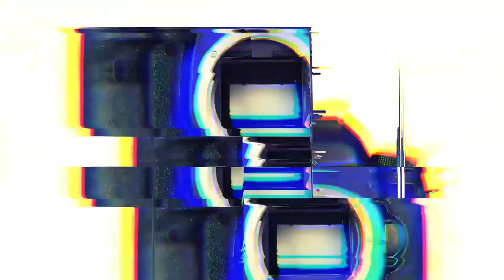Photographer Mekbib Tadesse featured on I Shot Ya: Ep.1 - featuring @dinktv_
ሰላም ውድ የድንቅ ቤተሰብ ዛሬ አይሻችያ- I Shot Ya በሚል ዘርፍ ፎቶግራፈር መክብብ ታደሰ ጋብዘናል፣ መክብብ ላለፉት 10 አመታት በሙያው ሲያገለግል ቆይቷል ስለ ህይወት ፍልስፍናው እና የስራ ባህሪው ያካፍለናል ቆይታችሁ ከኛ ጋር እንዲሆን እንጋብዛለን ።
ላይክ - ሼር - ሰብስክራይብ @dinktv_
Hello, dear Dink family
Today we have invited photographer Mekebib Tadese in first episode of I Shot Ya, Mekebib has been serving in his profession for the past 10 years. He will share his philosophy of life and work behavior with us, watch the video for more.